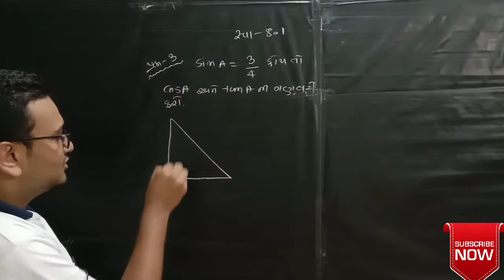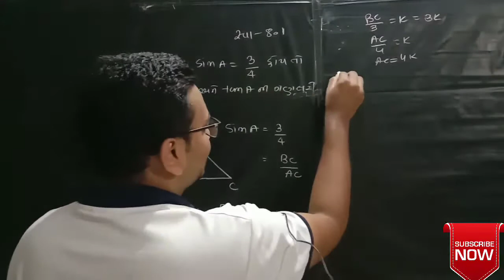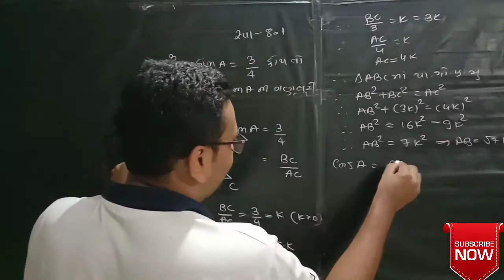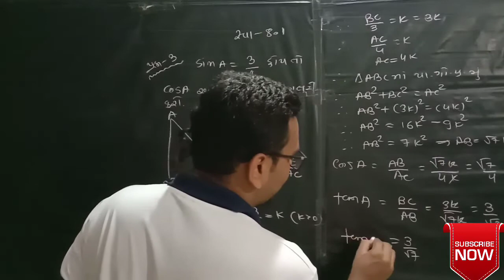std 10 maths ch 8 ભાગ 3 સ્વા 8.1 Q-3 (TRIGONOMETRY) NCERT Course 2020 | By : A.S.PATEL YOUTUBESEO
This Video is For Mathematics.
In This Video You May Learn How to make Trigonometry Value Table in exam ?
Here Best Tricks of Trigonometry is applied for easy remembering. We are targeting All Std 10 Gujarati Medium Medium Students. By Watching Whole Video You May Learn The Value Easier.
Trigonometry - Chapter 8 - Solution for Class 10th mathematics, NCERT& R.D Sharma solutions for Class 10 Maths. Get textbook solutions, MCQ, Sample Papers for maths on
ex 8.3 class 10,  class 10 trigonometry ex 8.3, class 10 trigonometry exercise 8.3, class 10 maths chapter 8 exercise 8.3, class 10 maths trigonometry, class 10 chapter 8 maths ncert solutions
Category
Trigonometry - Chapter 8 - Solution for Class 10th mathematics, NCERT& R.D Sharma solutions for Class 10 Maths. Get textbook solutions, MCQ, Sample Papers for maths

Comparing Quantities - Solution for Class 8th mathematics, NCERT  solutions for Class 8th Maths. Get Textbook solutions for maths from evidyarthi.in
CBSE10, # Trigonometry, # Rohit Solanki Sir
In this video you will learn how to solve trigonometric questions of Ex 8.4 of Ch 8 Trigonometry  of Class 10 NCERT Maths.
This video is about hints and solution of Exercise 8.2 of Chapter 8 Binomial theorem of NCERT Class 11 Maths as per the syllabus of  CBSE Class 11 Maths syllabus .
Category
Education
Trigonometry  Formulas/Table Trick | Trigonometry Class 10 | Trigonometry Table | Trigonometry Trick | Trigonometry Basics | Trigonometry Vedantu. In this video, Gopal Sir is going to give you the easiest way to learn Introduction to Trigonometry Class 10, as it is one of the most important and scoring topics in Maths, CBSE Class 10 of NCERT Maths Books. Learn Trigonometric Identities, Proving Questions, Trigonometric ratios of Complementary Angles. Gopal Sir enlightens you with CBSE Class 10 exam preparation strategy for Maths with in-depth explanations and how to revise crucial topics. This session will mainly be around the Important Questions, Introduction to Trigonometry with Complete Trigonometric basics, Trigonometric Ratios, Perpendicular Lines, Trigonometric Identities, Tricks to remember Trigonometric Values, Perpendicular definition, Trigonometric Short tricks.

In today's class, Gopal Sir will talk about the Introduction to Trigonometry topic and share some preparation tips on how to score more marks in CBSE Class 10 Maths Exam. Learn the complete basics of Trigonometry with Vedantu's Master Teacher and Maths Mastermind, Gopal Sir. In this session, he will give an introduction to Trigonometry along with all the trigonometric formulas and identities for Class 10 Maths. Not only that, but you will also get to learn some amazing short tricks to learn Trigonometric values and tricks to remember trigonometric formulas.
In this video you will learn concepts of trigonometry.